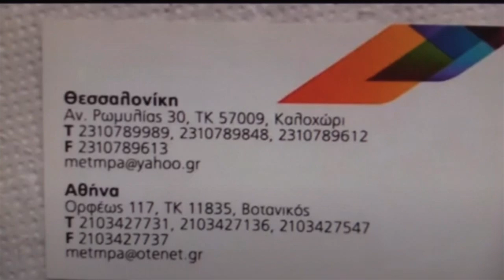10-03-2024 ΗΡΑΚΛΗΣ ΘΕΡΜΑΙΚΟΥ-Α Ε ΕΥΟΣΜΟΥ (1-4) ΟΛΟΚΛΗΡΟΣ Ο ΑΓΩΝΑΣ